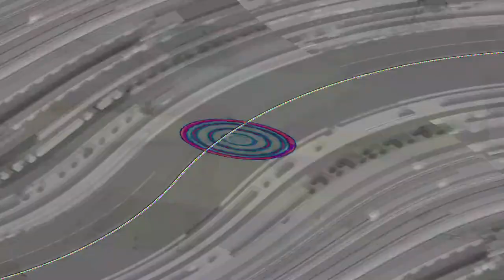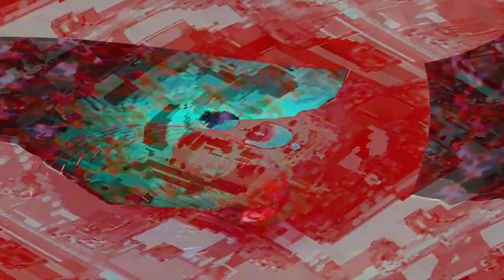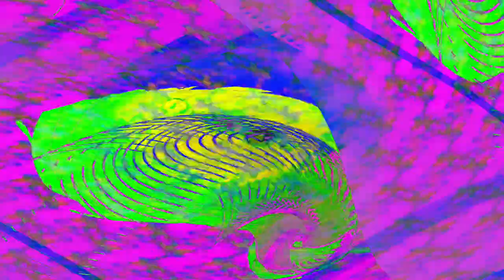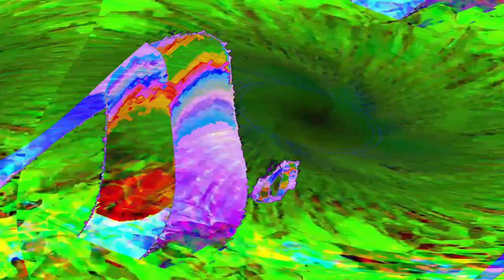[EPILEPSY WARNING] Movie 24 04 24 21h21m41s